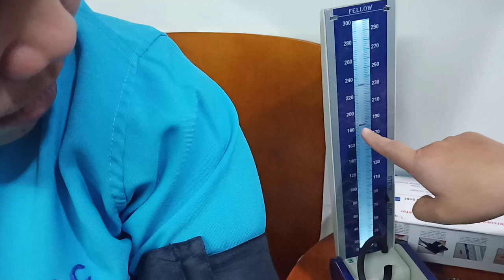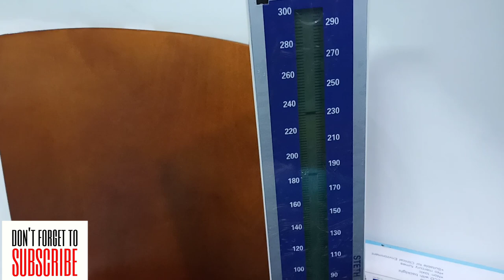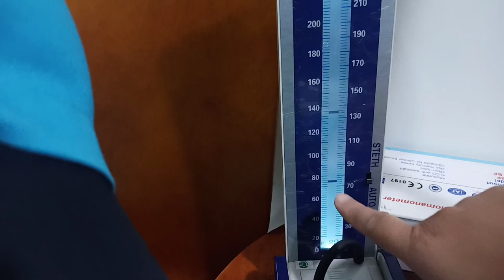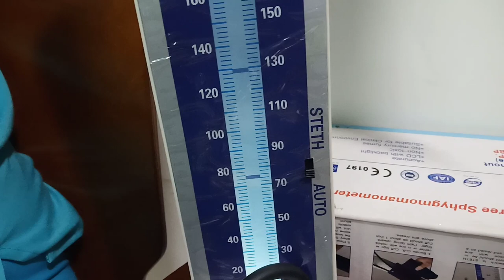READING OUR BP ( laughtrip )